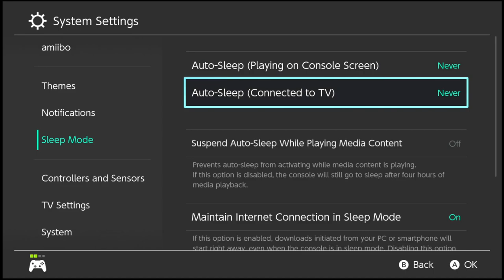Encore Smash Monthly #28 - Tony Pajamas Vs. GG | GuyGuy - Losers Finals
Encore Smash Monthly #28 - Tony Pajamas (Ness) Vs. GG | GuyGuy (Luigi/Greninja) - Losers Finals

Streamed by: Ryan O'Hara
Brackets ran by: Ryan O'Hara
Custom Animations by: Freddy Feliciano
Overlays by: Barry Paust